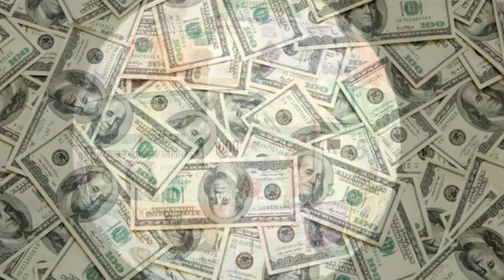Why are we here? (MAKE SURE TO TURN YOUR AUDIO ON)